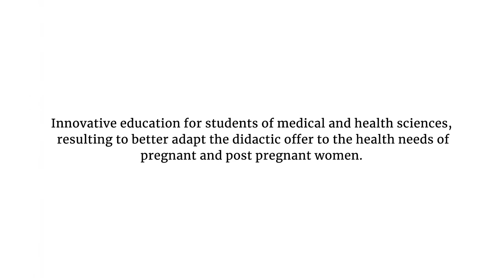Spine And Pelvic Dynamic Monitoring + Spine Stability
Exercise to improve pelvic mobility, spinal stability and motor control. This is an exercise that can be done from the first trimester until the third trimester. This type of exercise will also be useful for the release of pain in the lumbar spine area.

The European Commission and National/Agency of Erasmus+ Programme´s support for the production of this publication do not constitute an endorsement of the contents, which reflect the views only of the authors, and the Commission and National Agency of Erasmus+ Programme cannot be held responsible for any use which may be made of the information contained therein. Publication is free of the charge.

Ejercicio de mejora de la movilidad de de la pélvis, mejora de la estabilidad de columna, y mejora del control motor. Es un ejercicio que podemos hacerlo desd el primer trimestre, y hasta el tercero. Este tipo de ejercicio tambien serán útiles para la liberación del dolor en la zona de la columna vertebral lumbar.